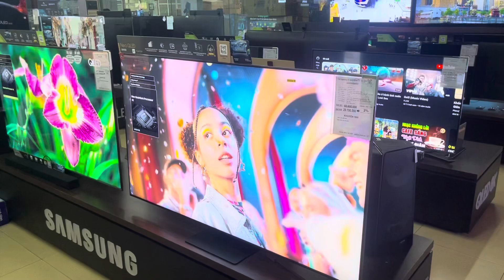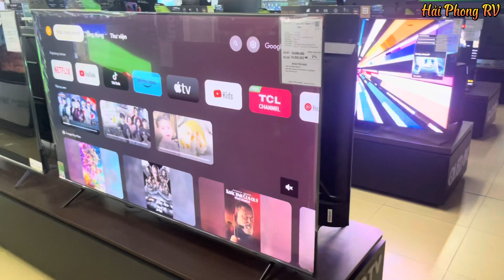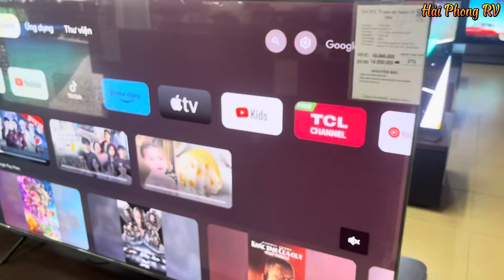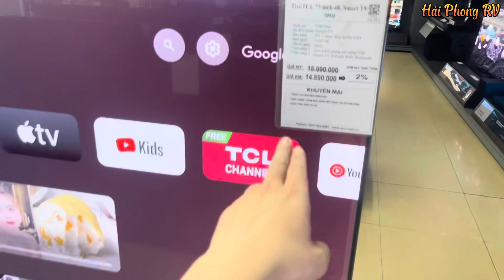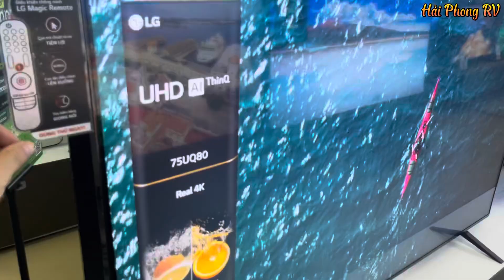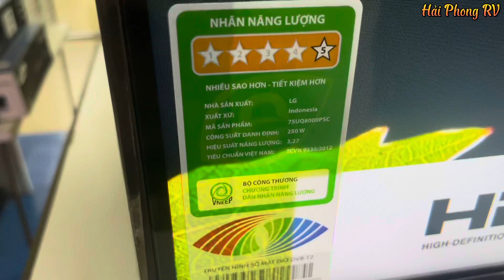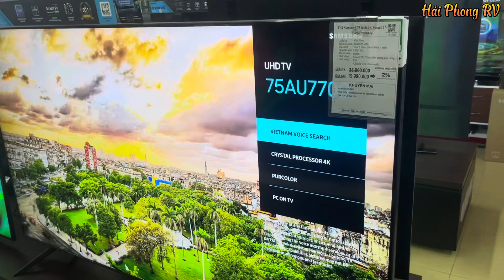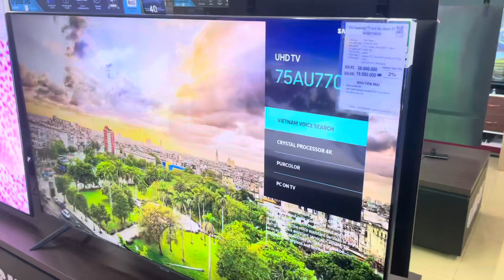4 mẫu 75 inch Màn Đẹp - Giá Rẻ từ 12 TRIỆU - Phù hợp lắp cho trường học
4 mẫu 75 inch Màn Đẹp - Giá Rẻ từ 12 TRIỆU - Phù hợp lắp cho trường học
Năm học mới chuẩn bị vào, thiết bị học tập của các bé bây giờ không thể thiếu màn hình tivi. Trong video em sẽ giới thiệu 4 mẫu tivi màn 75” đẹp giá rẻ để mọi người tham khảo